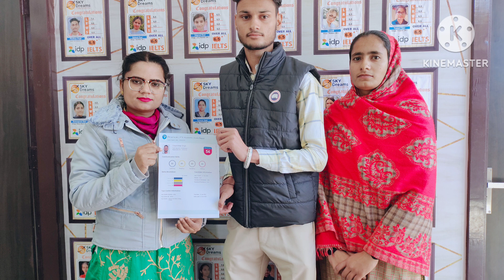ACHIEVEMENT OF SKY DREAMS IELTS//PTE BHUCHO MANDI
best institute//100 💯% result top institute